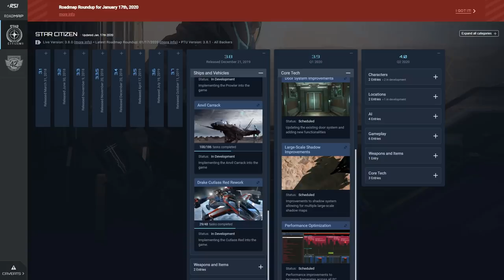Noticias Star Citizen Episodio 01 - EL HANGAR - Español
Primer "ATV" del año!! Esperamos que os guste!! :P